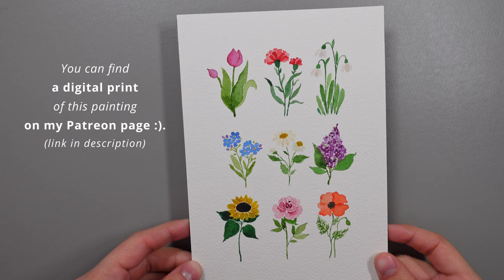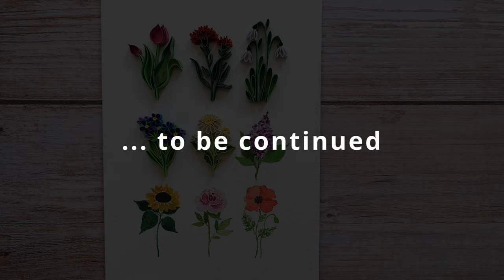9 beautiful flower designs (PART 1) - Paper Quilling Art Painting Tutorial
Top tier patrons: Jenny Bogart

*NOTE: If you make this composition, it is only for personal use (or to be given as a gift), not for commercial use. Thank you.

Hey guys! For those of you who are not familiar with this type of art, everything you see in this video is made in the paper quilling technique, out of paper strips that are 5 mm wide + a little bit of glue.
Here is an Etsy shop where you can BUY PAPER STRIPS

MATERIALS / SUPPLIES:
- QUILLING SLOTTED TOOL - Here is a video where I share how to make your own quilling slotted tool
- SCISSORS
- BASE CARD: 13x18 cm. I glued a 300 gsm paper on top of cardboard.
- QUILLING CRIMPER tool (to make curly paper strips)

Intro (00:00)
Tulip flower DIY (00:28)
Carnation flower DIY (04:22)
Snowdrop flower DIY (09:00)
Forget-me-not flower DIY (15:41)
Daisy flower DIY (00:28)
...to be continued (18:57)